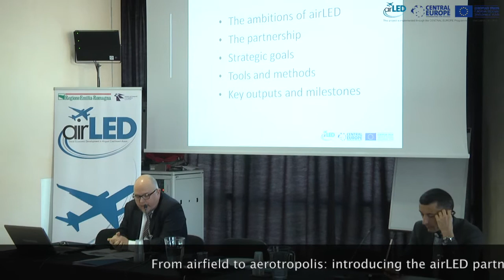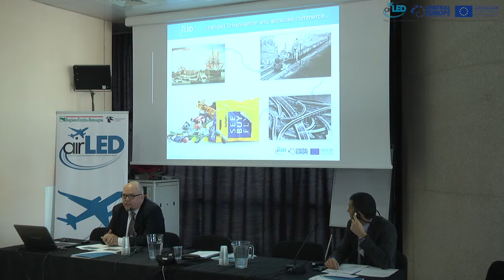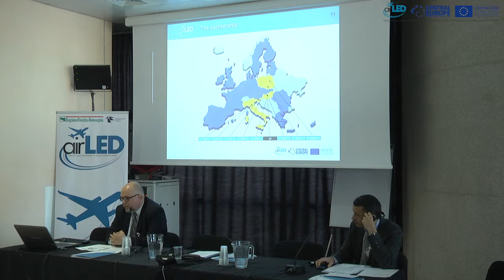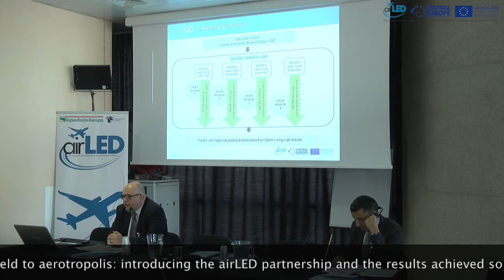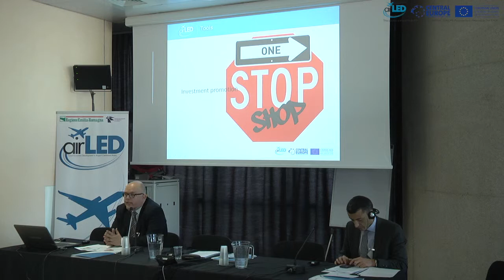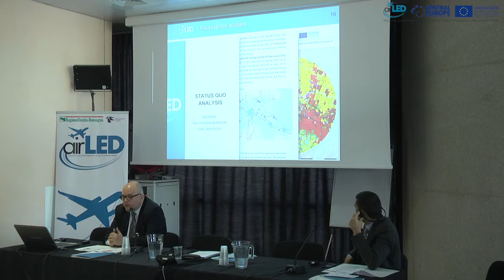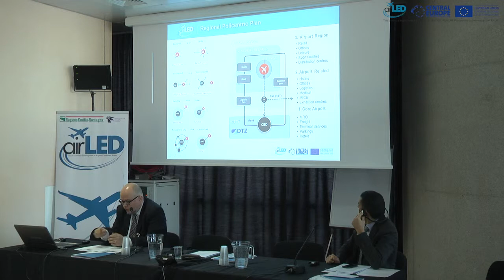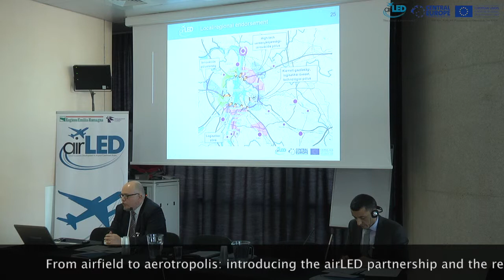03 - arLED Master Class conference - Gábor Soóki-Tóth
From airfield to aerotropolis: introducing the airLED partnership and the results achieved so far, Mr Gábor Soóki-Tóth, Municipality of Budapest 18th District, Pestszentlőrinc-Pestszentimre